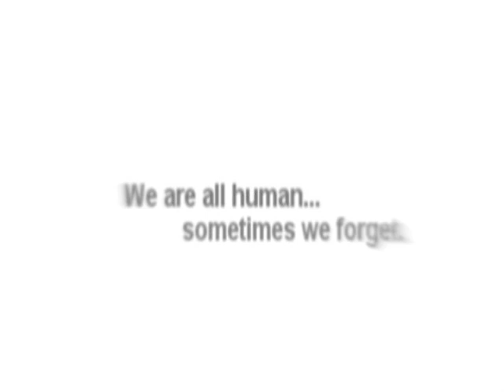ACTIN FUNNY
Original Song by KOWALSKI

I'm chicken little and I'm stuck in the middle with wackos wandering round

I think I got the flu and I don't know what I'll do if I don't get a nuclear bomb

I'll have you know that my messiah joe
Is so much bigger and badder than yours

Was it something I said that made you chop off my head?

Let's start a nuclear war.

Scuse me if im actin funny
My outlook just aint too sunny, now

Anthrax in my valentine,
A big tsunami in my bottle of wine

The levees broke without a sound
The night they drowned drunk Dixie down
as the Army corps of engineers were with the politicians drinking beers.

Mama said there'd be days like these
When I'd be fighting from my knees
then karma stumbles by, kicks a comet in your eye,
And keeps you wondering why

To improvise is not like telling lies,
When POTUS needs his report,
and if you object Ill cause your new effect
And bomb you like it's a sport.

I'm Osama and I like drama
did I mention I really love sheep?
Before c4 deformed my pretty hand
I played some guitar in the apocalypse band

(Osama solo)

Promised lands are just plots of sand
Landlord Earth says we're out of hand
Take a chill pill, take a breath,
Take your time on your march towards death.

Mama said their be days like these
When yer fighting from yer knees
Then karma tumbles by kicks a comet in your eye

Apple pie in the sky, all the good are too shy, that is why, humanity is ...

(BooM)